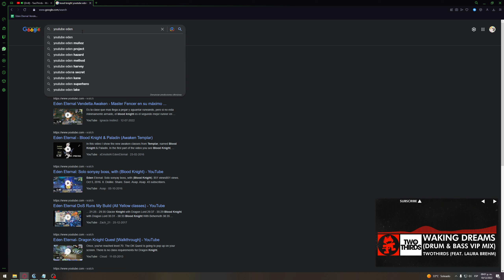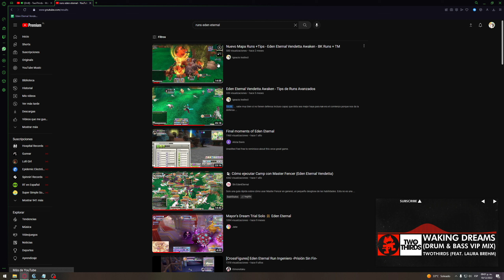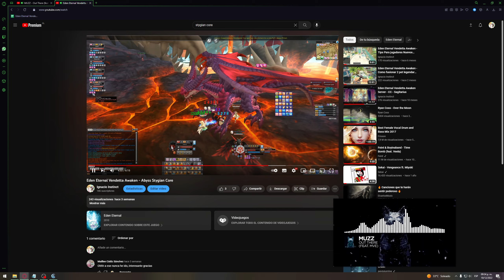Eden Eternal Vendetta - (Only Build) - Guía Actualizada completa Berserker - Check Description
How to Use Skills Berserker?
Link my old video.

Best Regards! uwu

Vendetta Gaming Network Discord (Send a Screenshot from your character on Discord Introductions Channel for get access)